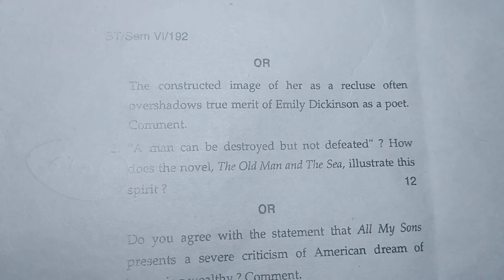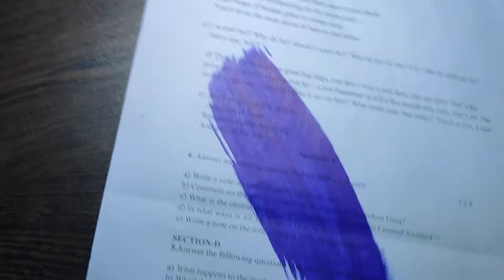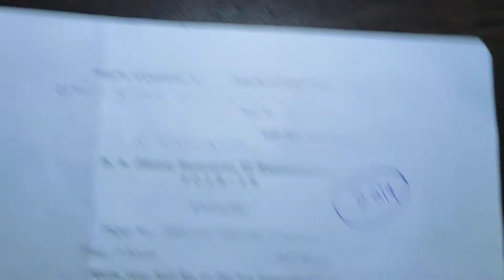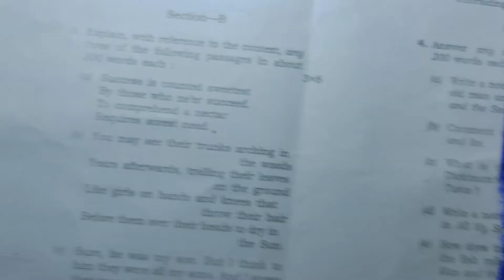BHU B.A. (Hons.) Semester - 6 || ENGLISH (Core Course) || BAE - 325 (American Literature-ll)